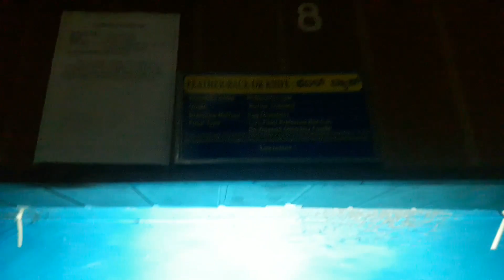Feather back fish in the bengaluru aquarium. See them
The video has been taken at cubbon park bangalore India. This is largest freshwater aquarium in country.One of the best tourist destination.School people come here after their schedule time at work.We can see  different variety types of fish species like ghost,flowerhorn,backfeather,gaurami, long ear nose,eel,parrot,devil,snake.We should pay money of rupees 5 to enter this place for adults.